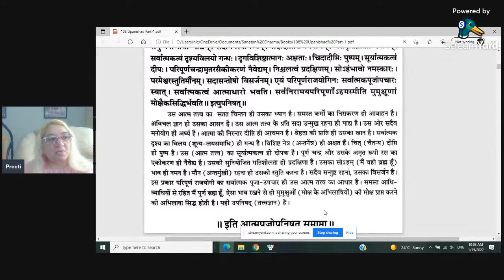१०८ उपनिषद् 4 आत्मपूजोपनिषद